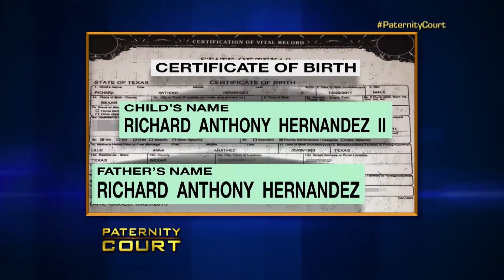Outrageous Moments on Paternity Court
Outrageous Moments on Paternity Court. In this video, we go over Outrageous Moments on Paternity Court.